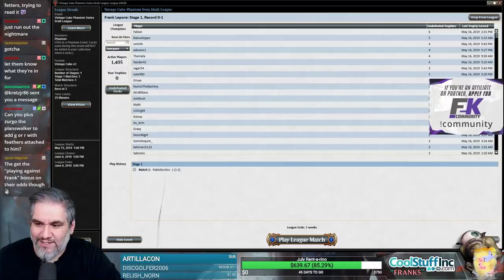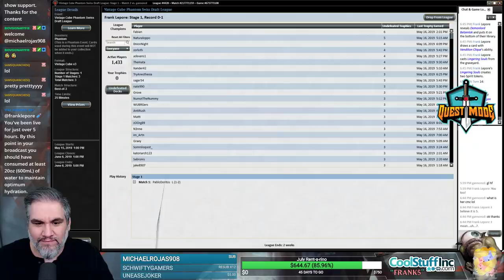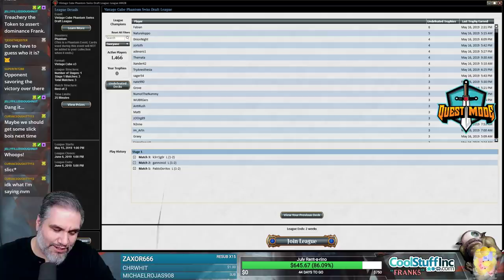(Magic Online) Vintage Cube Stipulation Draft #7 - 5/19/19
"Thicc Bois only. All creatures must have toughness 4 or greater. Token generators are allowed but final deck must have a minimum of 5 Thicc Bois. Colors and archetype are up to you (reanimator, sneak and show, ramp, control, etc.)."